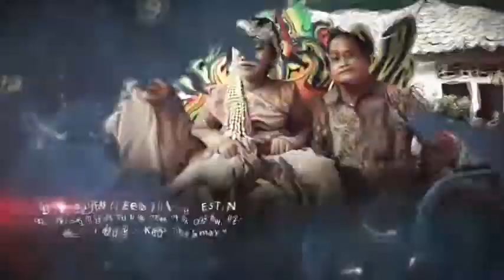15 MANUSA GHIBAH